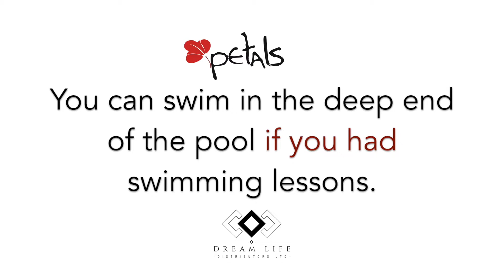THE PETALS TV SAFETY TIPS FOR JULY:AUG Ep 1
This is the 1st episode of a series of interstitials on
SAFETY TIPS for the July/Aug Vacation. Enjoy.

Petals TV Presenter - Kelsey Greene

Produced by The Petals Foundation.